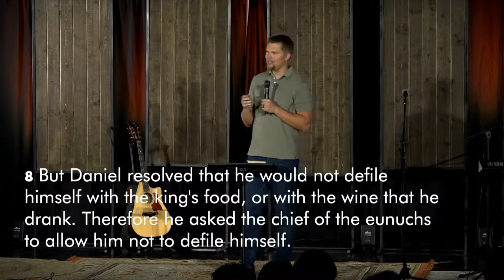Courage in Crisis | Daniel | Daniel 1 | Wk 1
Where does courage come from? How do you keep your faith in a faithless culture? Today, we kickoff a new series, Daniel: Lessons from the Lions Den. Pastor Jon Kragel shares how God's sovereignty gives us courage in crisis. He'll also share the differences between the way of conformity and the way of courage. From the life of Daniel, we learn principles of how to have spiritual endurance while in exile. He not only survived Babylon, he thrived in Babylon. Today is the worship service for Mission Grove Church on June 12, 2022.